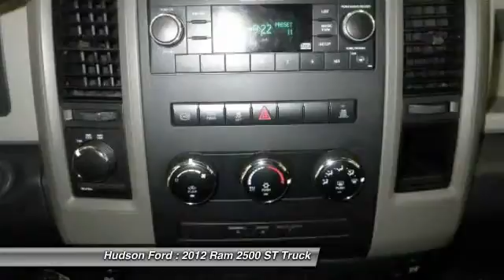2012 Ram 2500 ST Hudson WI 2761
2012 Ram 2500 ST

Hudson Ford
2020 Crest View Drive

NO HASSLE PRICING - EASY BUYING EXPERIENCE. Dodge Certified and Cummins 6.7L I6 Turbodiesel. Long Bed! Wow! What a sweetheart! This beautiful-looking 2012 Dodge Ram 2500 is the truck that you have been trying to find.